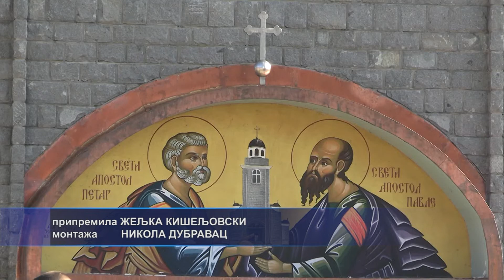Obilježeno 29 godina od zločina nad Srbima u Skelanima